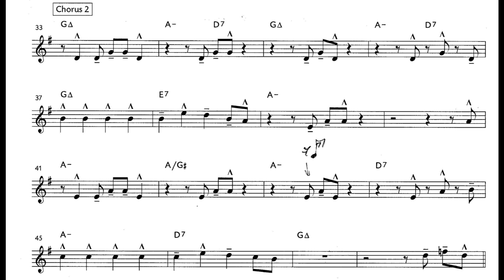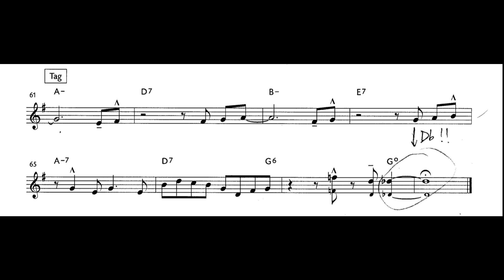SO LONG BIRDIE - TRUMPET